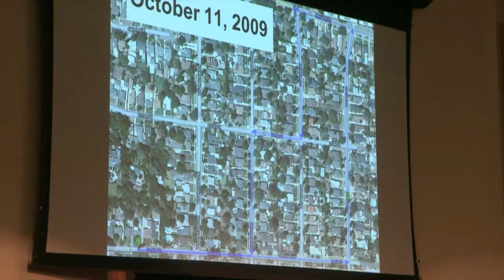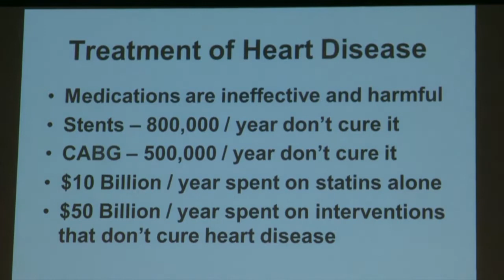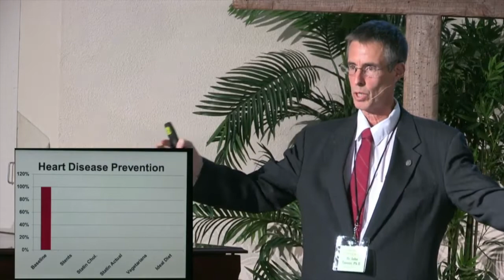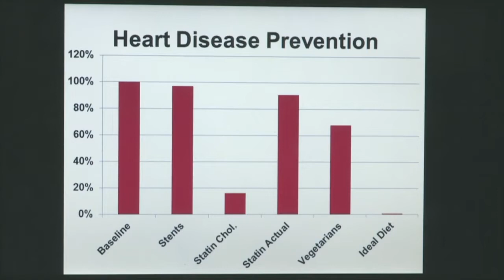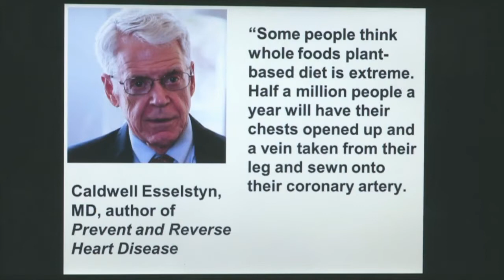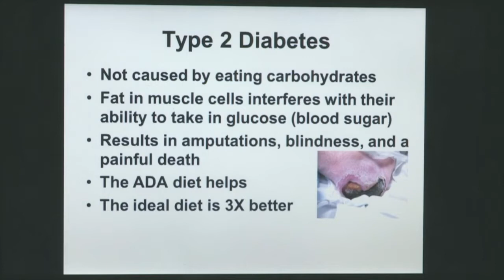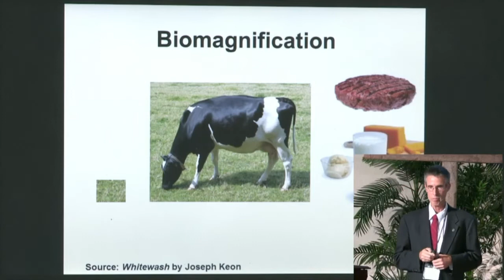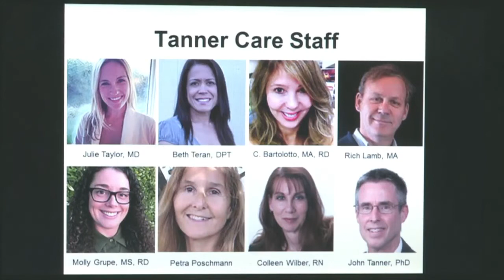Dr. John Tanner, I Almost Died Needlessly, Will You?